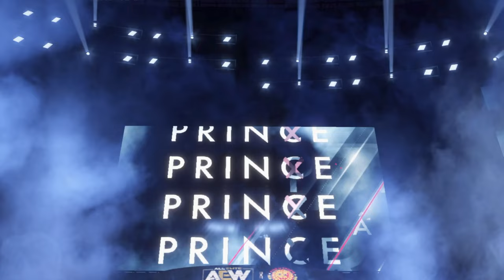WWE2K22 THE BITW EP#36 THE FINAL FINN BALOR VS KENNY OMEGA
THE FINAL

FINN BALOR VS KENNY OMEGA

WWE
AEW